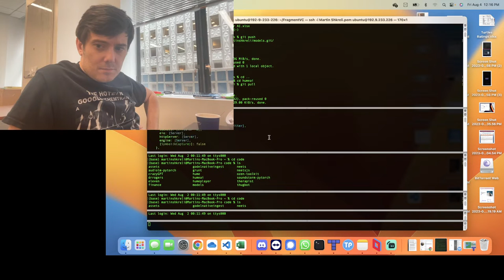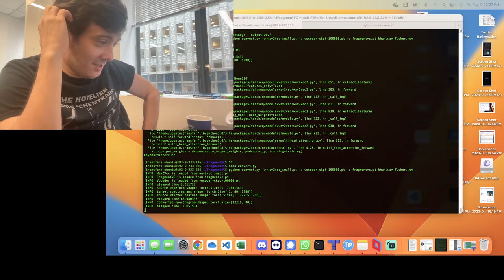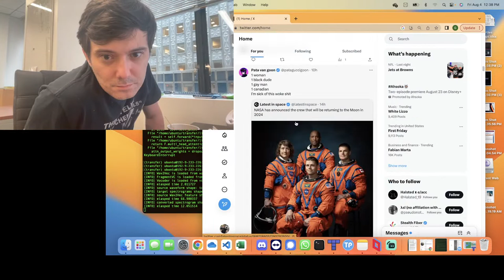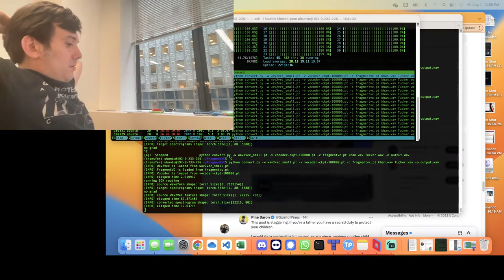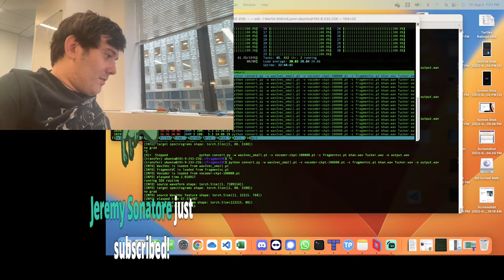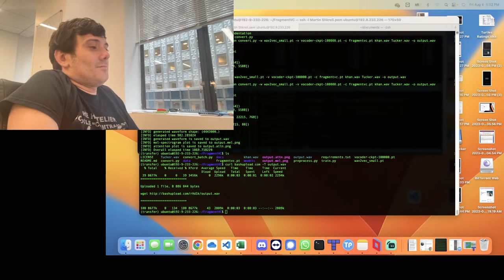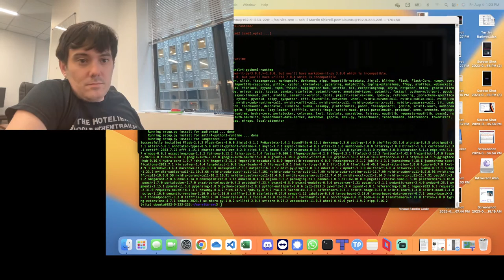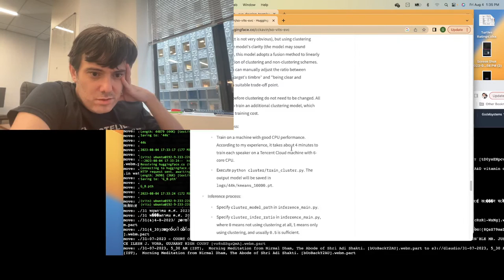8-4-23 in the office